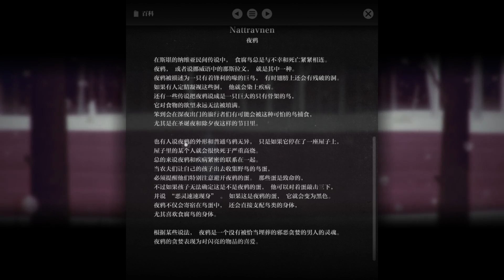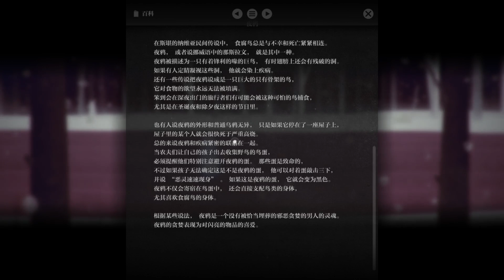【尚雅實況】驚悚解謎-『Year Walk漫漫旅途EP.4夜鷹』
掌控疾病的暗夜之鷹
地下探險.

【About尚雅】
固定開台：每周五20：00~21：00期間開台，詳情以粉絲團公告為主

【遊戲名稱】：Year Walk漫漫旅途

【遊戲類型】：奇聞驚悚解謎

【結局數】：未知

【遊戲簡介】：
取自瑞典一種神祕占卜法"漫漫旅途"探索未來
儀式者必須不攜帶任何食物和水將自己閉鎖在黑暗小屋中
直到午夜鐘聲響起
儀式者便可離開小屋前往羊精教堂
並在那獲得開啟天眼窺探未來的能力.